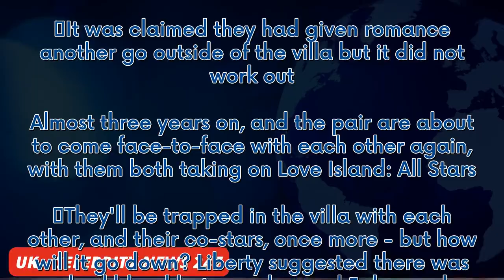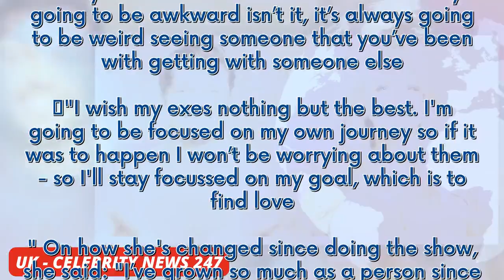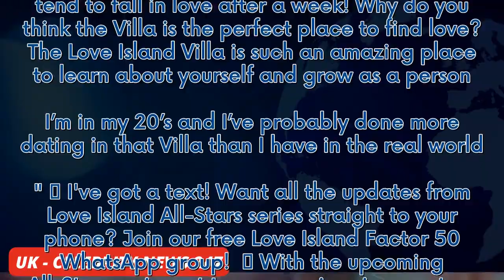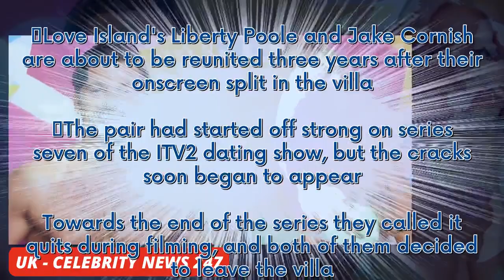Love Island's Liberty Poole teases 'awkward' reunion with ex Jake Cornish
Love Island's Liberty Poole and Jake Cornish are about to be reunited three years after their onscreen split in the villa.  The pair had started off strong on series seven of the ITV2 dating show, but the cracks soon began to appear. Towards the end of the series they called it quits during filming, and both of them decided to leave the villa.  It was claimed they had given romance another go outside of the villa but it did not work out. Almost three years on, and the pair are about to come fac...